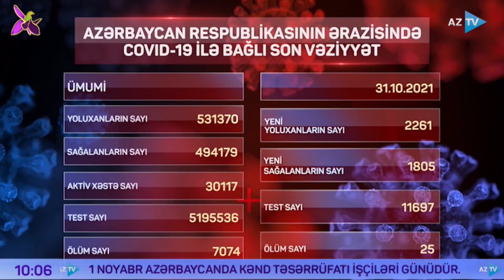Azərbaycanda COVID-19-la bağlı son vəziyyət açıqlanıb